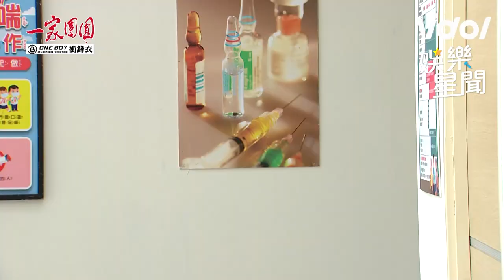一家團圓／曹鳳遭獄友欺負竟是陰謀！表演吃襪子、殭屍跳超犧牲｜三立娛樂星聞